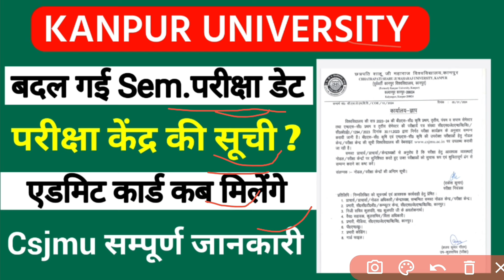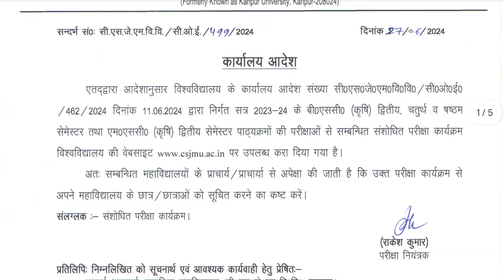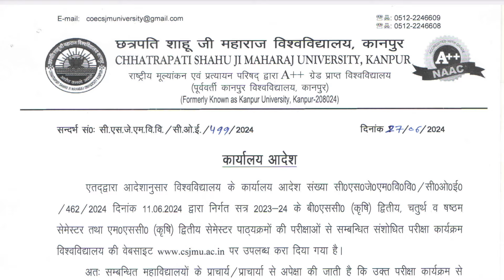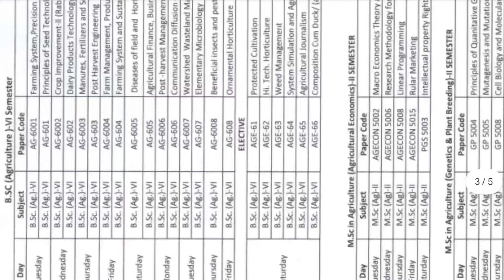Csjmu बदल गई Sem परीक्षा डेट | csjmu परीक्षा केंद्र की सूची ? एडमिट कार्ड कब मिलेंगे